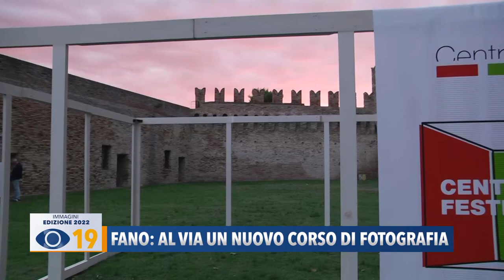Fano: al via un nuovo corso di fotografia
Il 13 aprile, a Fano, prenderà il via un nuovo corso sulla fotografia e il territorio. Al centro dell'iniziativa l'influenza di Vitruvio, dal culto della Dea Fortuna all'immagine contemporanea della città.